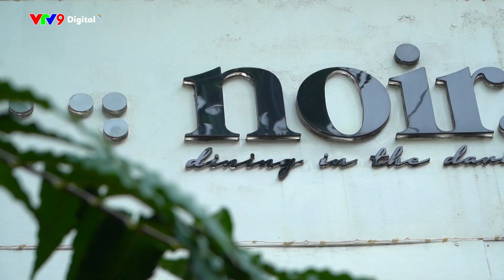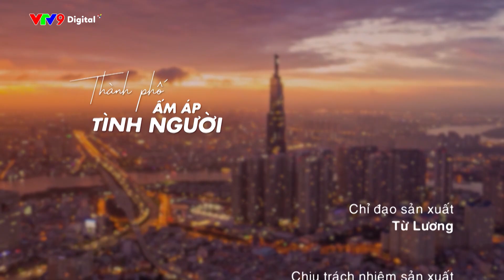Chạm vào thế giới của người khiếm thị | Thành phố ấm áp tình người | VTV9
Thử trải nghiệm là một người khiếm thị và ăn trong bóng tối để hiểu hơn về cuộc sống của người khuyết tật.